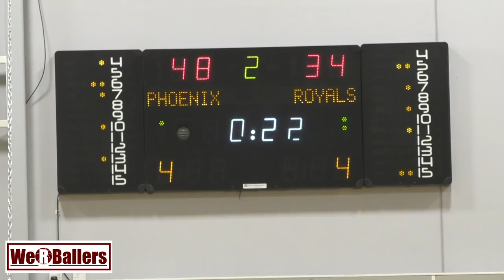Cheshire Phoenix v London City Royals BBL Day 6 21/10/2018 by We R Ballers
Cheshire Phoenix v London City Royals
BBL Day 6 21/10/2018
by We R Ballers
at Cheshire Oaks Arena
Cheshire Oaks High School, Stanney Ln, Ellesmere Port CH65 9DB

1. Clubs and sport development projects
2. Individual athletes for recruitment purposes
3. The story of Dankind Academy

1.  Clubs and Sport Development Projects

1. Development of sport.
2. Development through sport whether it is participant centred, in an inclusive environment or even process orientated (This includes NSO’s/ NGB’s and government projects).
3. Any team sport concept linked to or demonstrating the values of the United Nations Millennium Development Goals
4. Community building.
5. Getting more people to play more sport.
6. Ensuring pathways and structures enabling people to learn basic movement skills, participate in team sports of their choice, develop their competence and performance, and reach levels of excellence.
7. School sport programs.
8. Youth sport programs.
9. Introducing a “new team sport” to a region or culture.
10. Ethnic diversity.
11. Gender equality.
12. Environmental and social sustainability.
13. Social cohesion/ bonding
14. Life skills

1. Social benefits:

1. New friends
2. Quality time with family
3. Positive learning environment
4. Learning teamwork and communication

2. Health benefits:

1. Stay active
2. Both aerobic and anaerobic exercise
3. Enhances coordination and flexibility
4. Increases bone strength

3. Psychological Benefits:

1. Learn sportsmanship
2. Develops character and integrity while having fun
3. building discipline and work ethic
4. improving social skills

2. Individual Athletes For Recruitment Purposes

3. The Story of Dankind Academy